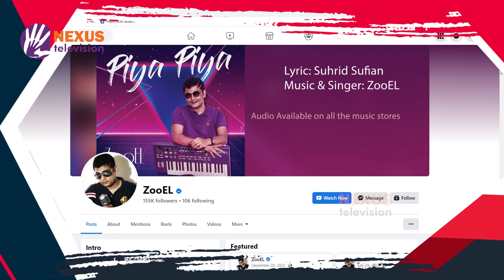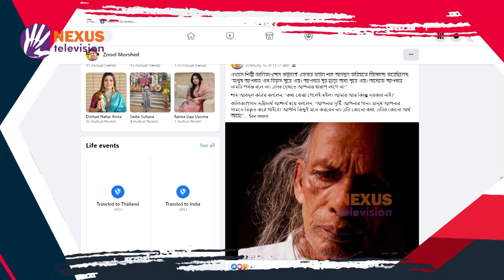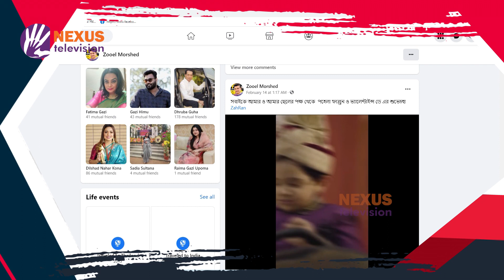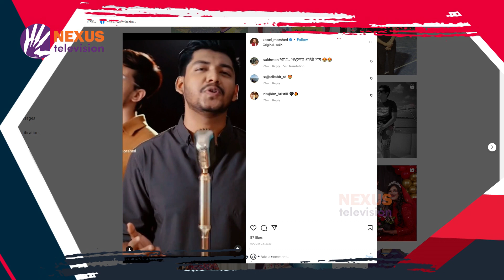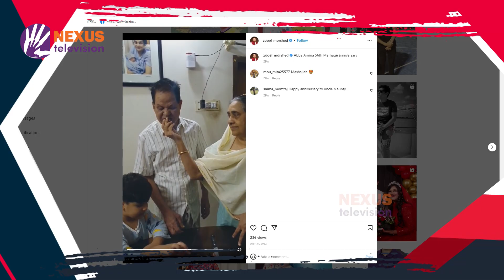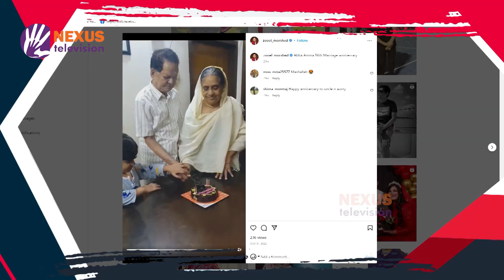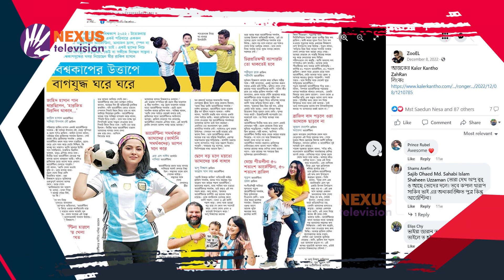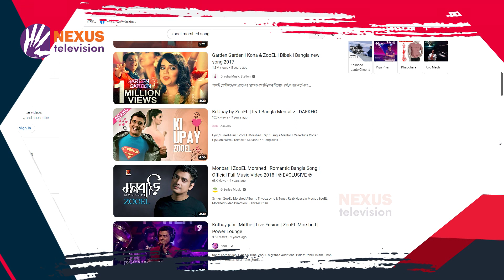জুয়েল মোর্শেদ | আমার সোশ্যাল মিডিয়া | Amar social media | Nexus Television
যার কেউনাই তার ইউটিউব আছে - জুয়েল মোর্শেদ, কণ্ঠশিল্পী ও সংগীত পরিচালক

Nexus televsion address:
Nexus Television
জীবনের বন্ধন